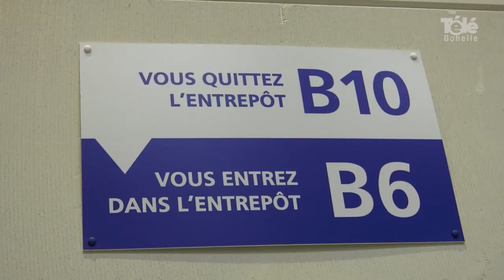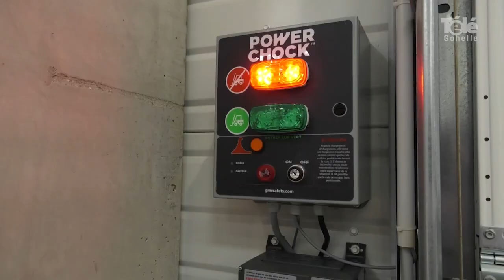Le groupe SEB à Bully-les-Mines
[ REPORTAGE ] 🎥  𝐋𝐞 𝐠𝐫𝐨𝐮𝐩𝐞 𝐒𝐄𝐁 𝐬'𝐢𝐦𝐩𝐥𝐚𝐧𝐭𝐞 𝐝𝐚𝐧𝐬 𝐧𝐨𝐭𝐫𝐞 𝐁𝐚𝐬𝐬𝐢𝐧 𝐌𝐢𝐧𝐢𝐞𝐫.
✅ Inauguration ce mardi de la giga plateforme logistique du groupe SEB sur le Parc d'Activités de l'Alouette à Bully-les-Mines. Les premières livraisons ont débuté en avril 2023 et l'arrivée du géant mondial du petit électroménager va contribuer à l'attractivité économique du territoire de Lens-Liévin : objectif création de 500 emplois d'ici 2030.